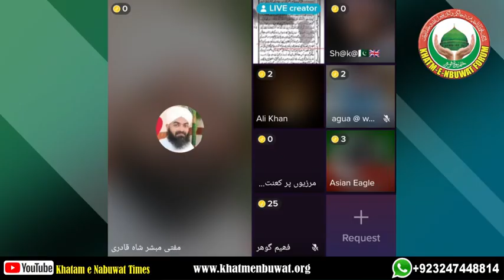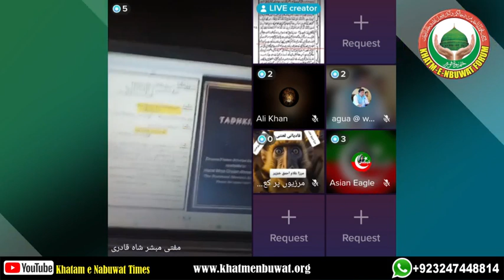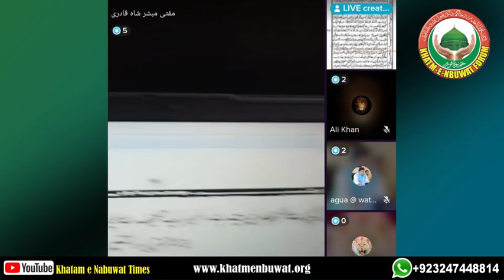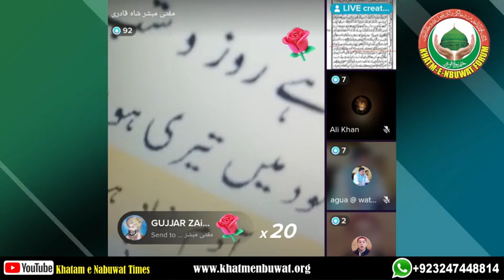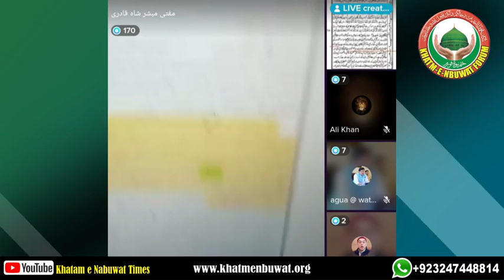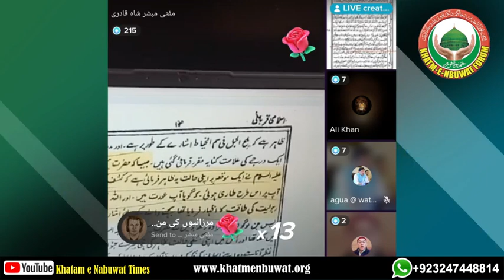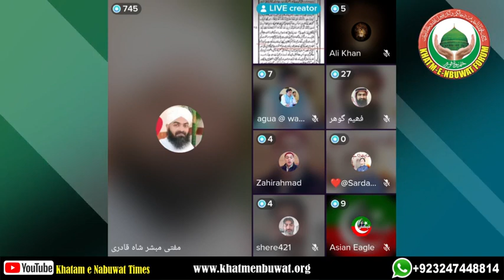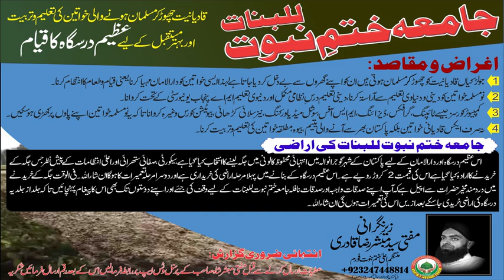Mirza Qadyani ka Haiz حیض aur Dard e Zeh درد زہ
السلام علیکم ! توجہ فرمائیں  ⚠
ہم صرف تقابل ادیان و مذاھب کے سوالات کے جوابات دیتے ہیں دیگر فقہی یا مسلکی سوالات ہم سے مت کریں شکریہ

ضرورت رشتہ
پاکستان یا بیرون دنیا کے ہر ملک کے رشتوں کے لیے رابطہ فرمائیں ۔
مذید معلومات کے لیے وٹس ایپ پر رابطہ فرمائیں
الخاتم رشتہ سنٹر
مفتی سید مبشر رضا قادری
(مقیم مدینہ منورہ)
ہمارے چند وٹس ایپ گروپس جوائن کر لیں
1 مناظرہ کے گروپس
مفتی مبشر شاہ وٹس ایپ نمبر